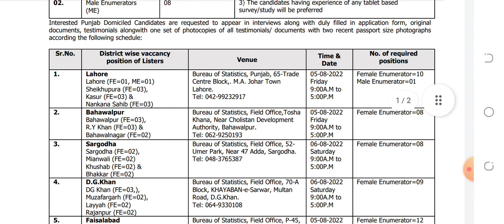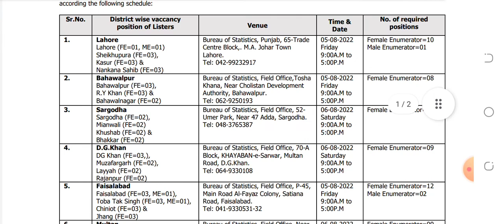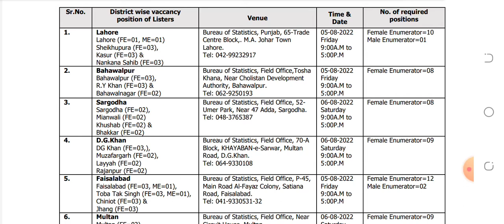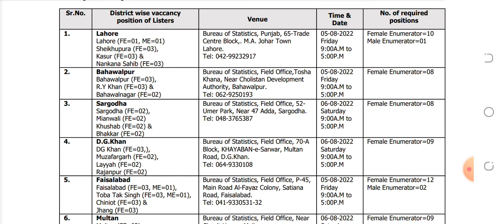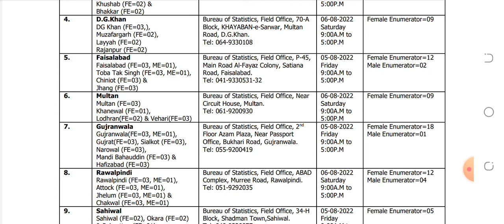BS Jobs 2022 !! Latest Jobs 2022 !! Today Jobs !! Female Jobs 2022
Bureau Of Statistics Latest female and male vacancies 2022,, Complete information in this video.